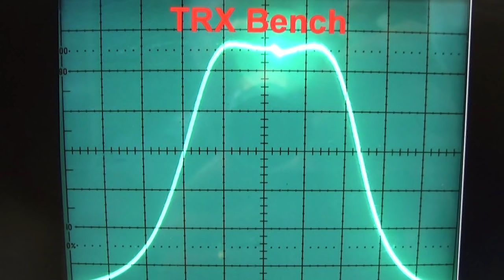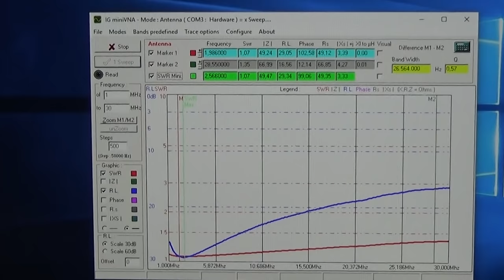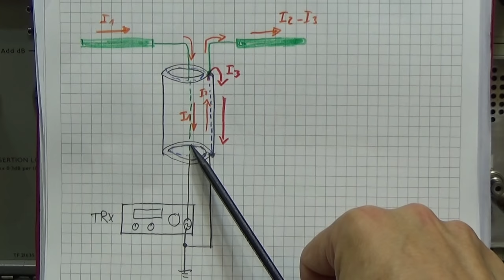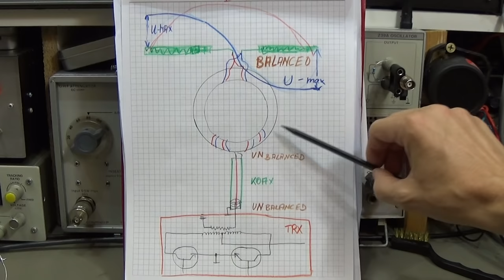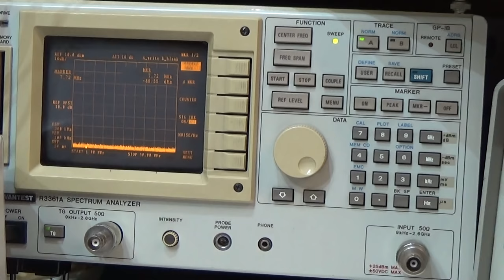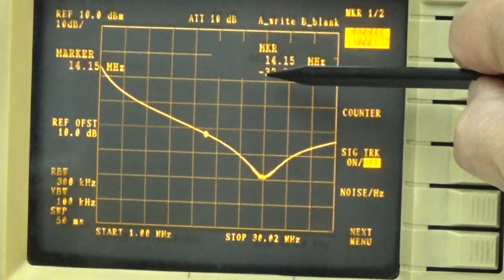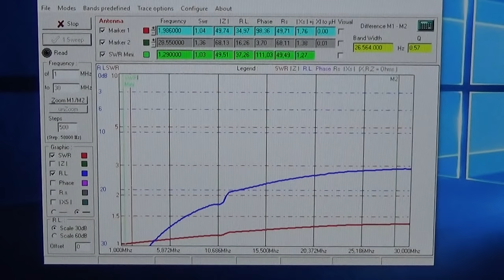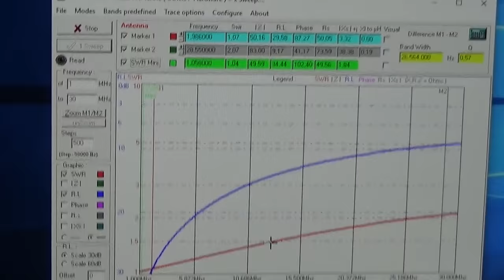#100 Balun PART 1: Broadcast Interference, Common Mode Current and Balun's magic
What is the job of a BALUN in a HAM amateur radio system??
And do all Baluns fulfil this job in the right manner?